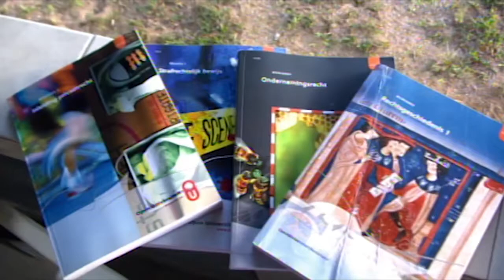07 03 2017 Open Universiteit opkomst